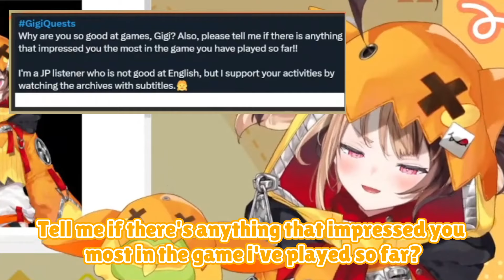𝗪𝗵𝘆 𝗮𝗿𝗲 𝘆𝗼𝘂 𝘀𝗼 𝗴𝗼𝗼𝗱 𝗮𝘁 𝗴𝗮𝗺𝗲𝘀, 𝗚𝗶𝗴𝗶?【Hololive EN】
You'll find hololive and ホロライブ and hololive en and hololive english and vtuber and hololive reaction and  hololive animation and mococo noeh and mococo hoeh and mogojan and holoadvent and hololive advent and gawr gura and nanashi mumei and mori calliope and takanashi kiara and ninomae ina'nis and ouro kronii and watson amelia and dokibird and ceres fauna and IRyS and hakos baelz and mumei and fauna and gura and calli and ame and bae and ina and kiara and kronii and nijisanji and holocouncil and mint fantome and michi mochievee and holomyth and nerissa ravencroft and koseki bijou and shiori novella and doki and fuwamoco and nerissa and bijou and biboo and fuwawa and mococo and shiori and holo x break and hololive fuwamoco and nerissa sister and nerissa mom and raora panthera and cecilia immergreen and gigi murin and elizabeth rose bloodflame and hololive justice here